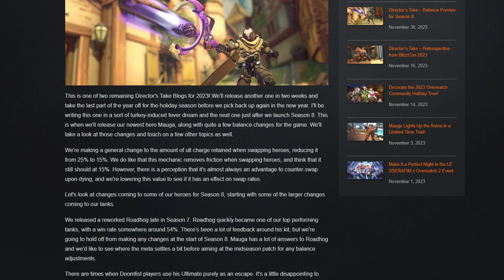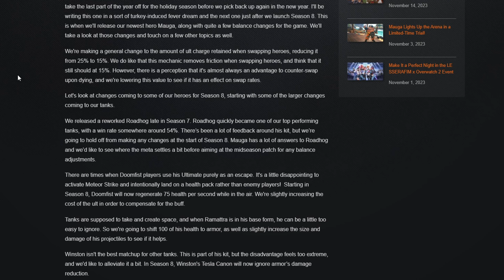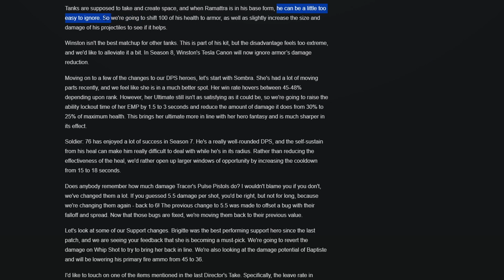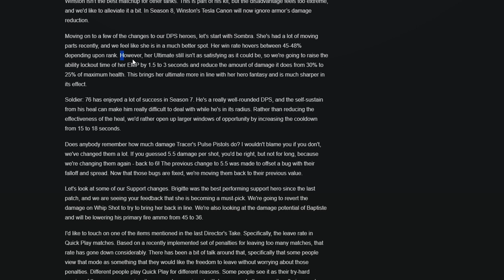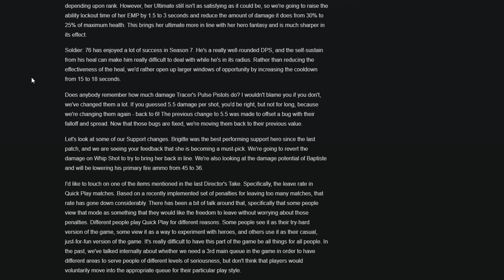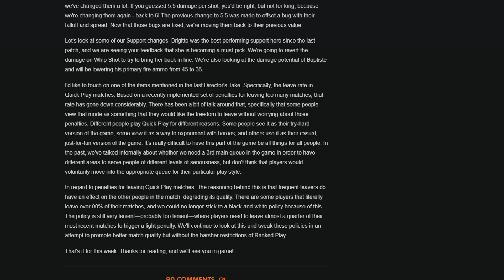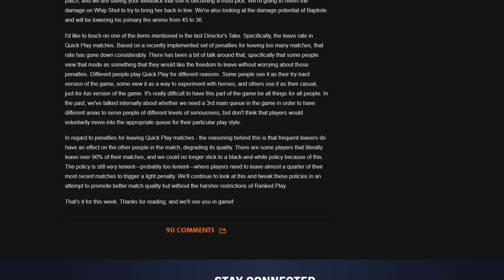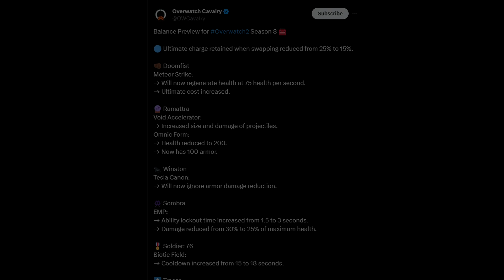TRACER AND WINSTON BUFFED, SUPPORTS...NERFED..? DOOM NERFED! | OVERWATCH 2 SEASON 8 BALANCE PATCH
/ abbyazk

 / abbyazk